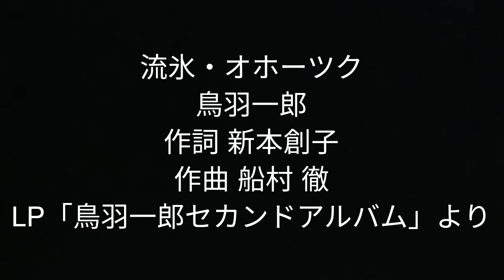流氷・オホーツク 鳥羽一郎